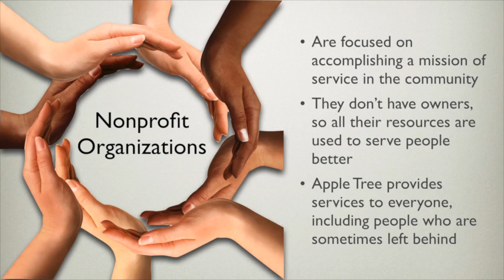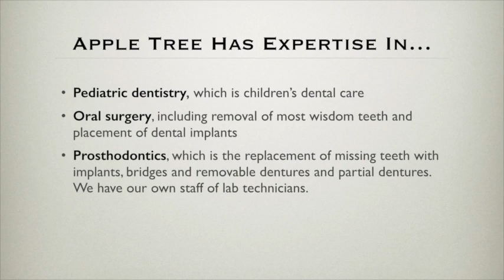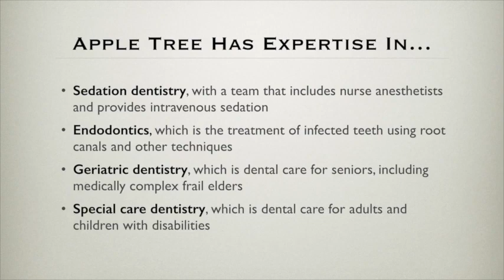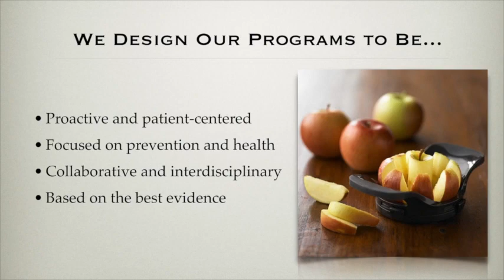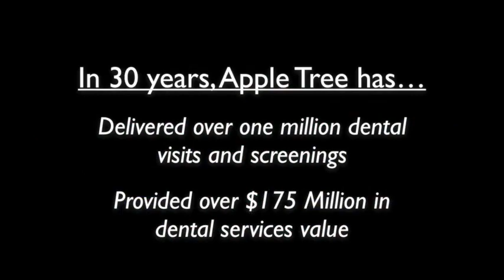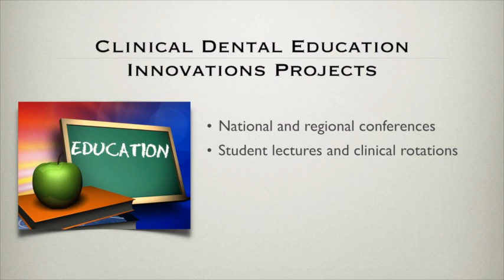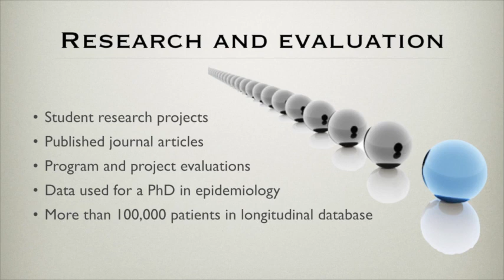About Apple Tree 2015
Welcome to Apple Tree Dental! Listen to this brief video to learn more about us.